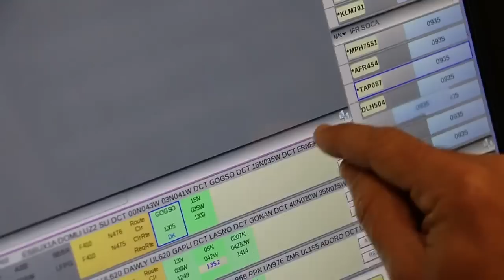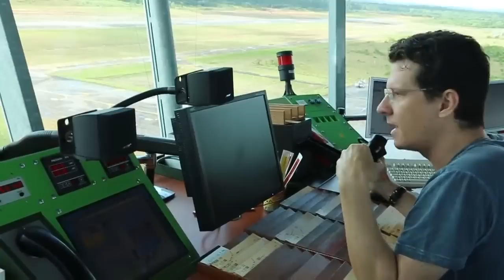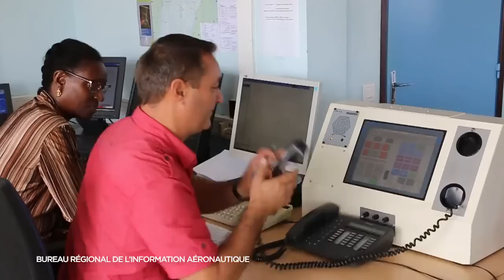Contrôle aérien à Cayenne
Découvrir le travail au quotidien du centre de contrôle aérien en Guyane dans un environnement moderne et performant.